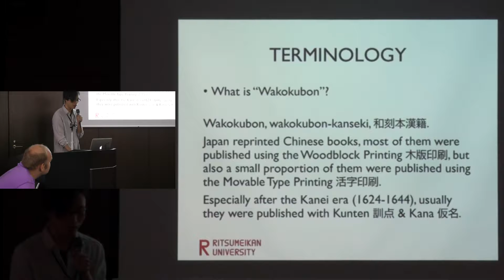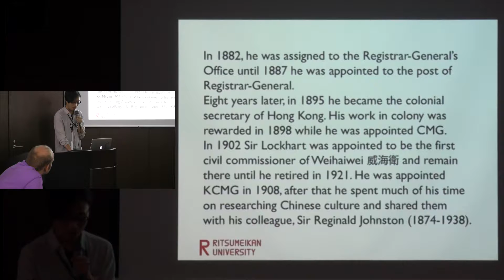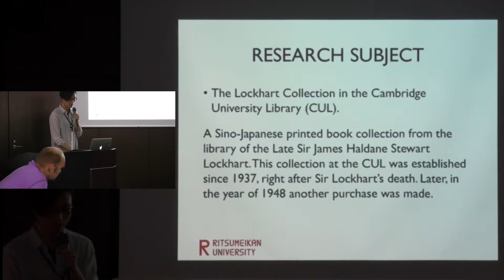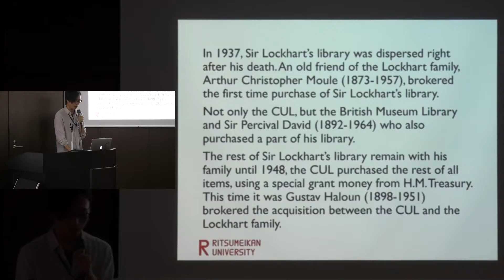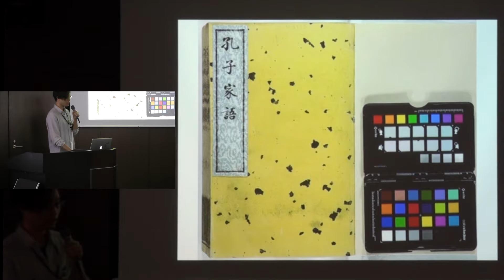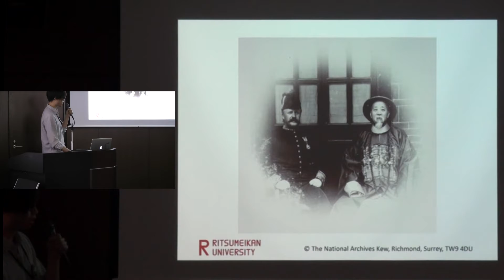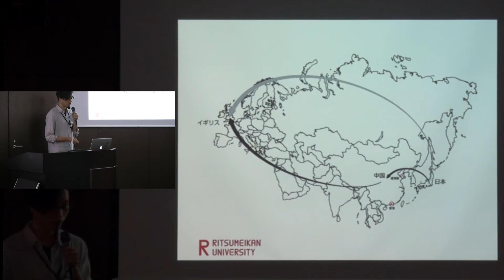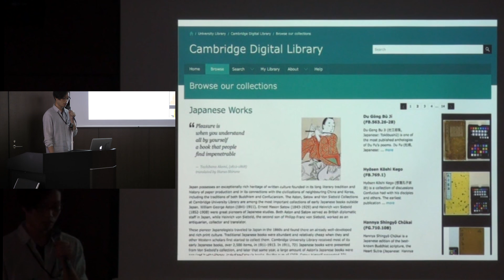Dr Zengxian Li (Ritsumeikan University) - Wakokubon: Mirrors of Devotion, Artistic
Dr Zengxian Li (Ritsumeikan University) presentation at the Open Digital Heritage Scholarship workshop, 24-28 June 2017.